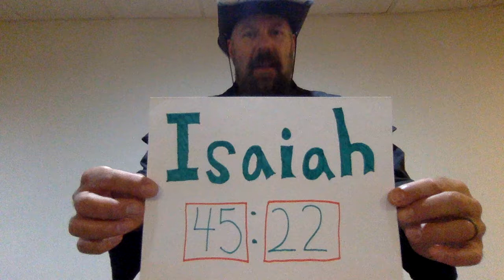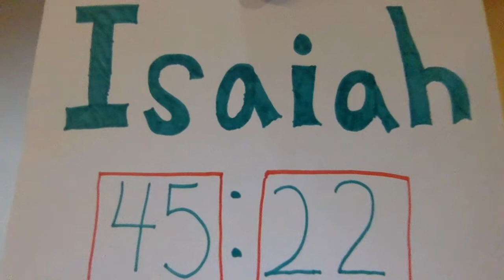Practicing Isaiah 45:22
Video to help kids learn Isaiah 45:22
Turn to me and be saved, all the ends of the earth! For I am God, and there is no other.